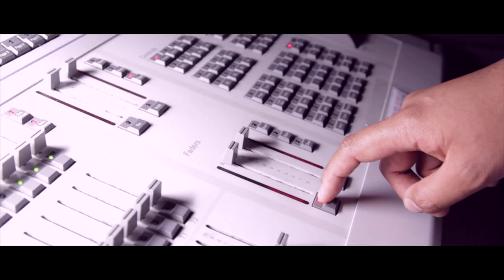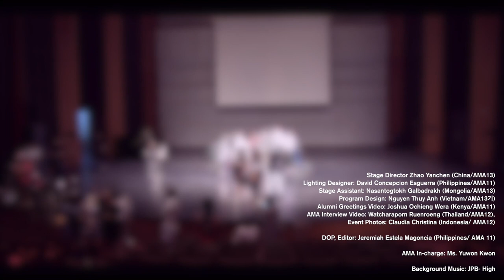AMAzing Festival 2017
Korea National University of Arts(K-Arts)
Art Major Asian Scholarship Programme
AMA Scholarship funded by Ministry of Culture, Sports and Tourism of Korea.

Editor : Jeremiah Estela Magoncia (AMA 11, Filmmaking/School of Film TV & Multimedia)